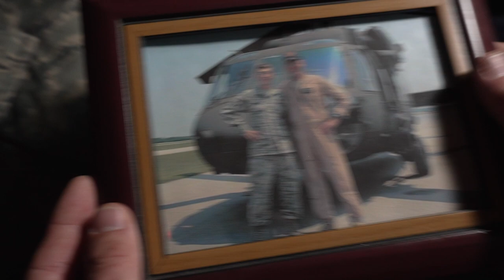Didn't Know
Woke up in a cold sweat, in a world gone wrong
Did what I thought best, guess I thought wrong

I didn't even know I was fighting, I didn't even know I was wrong
I cant stop thinking about it, even though those days are gone

Red lips and a black dress, with a needle and a spoon and a song
Mascara stained mattress, and putting holes in the wall

I cant stop thinking about you, even though my love is gone

Cold beer in a warm bar, lasers dance on the wall
Butts filling the ashtray, and then I puke in the stall

But I must be doing something right, because I'm out here singing this song